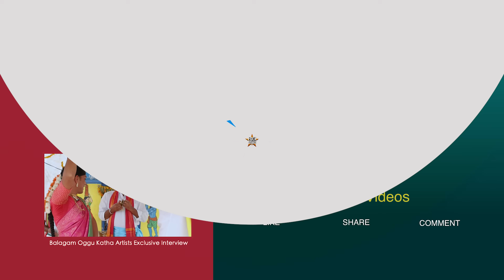Folk Singer Bikshamamma & Bhutam Ramesh Hungama At Golconda Bonalu | Bonalu 2024 | Folk Stars Telugu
+ Give your a warm support via likes

+ Share them to your social networks.

+ Leave your opinion about every video in the comments.

‘ఫోక్ స్టార్స్’ యూట్యూబ్ చానల్ తెలుగు ప్రజల సంస్కృతి, సంప్రదాయాలకు, సంగీతానికి చక్కని వేదిక. సంపద్రాయ సంగీతం, జానపద సంగీతం, సంగీత కళాకారులను ఇది అద్భుతంగా పరిచయం చేస్తుంది. కనుమరుగవుతున్న బుడగ జంగాలు, బుర్రకథలు, ఒగ్గుకథలు, యక్షగానం, కోటాలాలతోపాటు బతుకమ్మ, బోనాలు వంటి అనేక కళలను, సంప్రదాయాలను కనువిందుగా, వీనులవిందుగా మీ ముందుకు తెస్తుంది.  తెలంగాణ, ఆంధప్రదేశ్‌లలోని వివిధ జానపద సంగీత, నృత్య, సాంస్కృతిక ప్రదర్శనలకు చిరునామా ఫోక్ స్టార్స్.

"ఫోక్ స్టార్స్" చానల్‌ను ప్రపంచం నలుమూలల్లోని తెలుగు ప్రజలు విశేషంగా ఆదరిస్తున్నారు. మా చానల్ తెలుగు సంస్కృతి, సంప్రదాయాలను ఆధునిక సాంకేతిక పరిజ్జానంతో నేటి, భవిష్యత్ తరాల కోసం అపురూపంగా రికార్డు చేస్తోంది. ఎందరో జానపద గాయకులను, సంగీతకారులను వెలికితీసిన ఫోక్ స్టార్స్ మట్టిలో దాగున్న మరికొన్ని మాణిక్యాలను అన్వేషిస్తోంది. వారి కళాప్రతిభను ప్రోత్సహిస్తూ మీ ముందుకు తీసుకొస్తోంది.

Folk stars  is a YouTube channel that features Telangana culture and Traditions and music. The channel primarily focuses on traditional and contemporary Telugu folk music and life of folk artists. including Budaga Jangalu, Burra Kattalu, Oggu Kattalu, Kolataalu, Bonalu, and Bathukamma. Folk stars's videos showcase Telugu folk music, culture of Telangana and dance performances from various regions of Telangana and Andhra Pradesh.

The channel has gained a significant following among Telugu-speaking audiences worldwide. Folk Stars has helped to promote and preserve the cultural heritage of Telangana Core culture and Tradition, which has been an integral part of Telugu culture for generations. The channel has also provided a platform for many Telugu folk singers and musicians to showcase their talent and reach a broader audience.